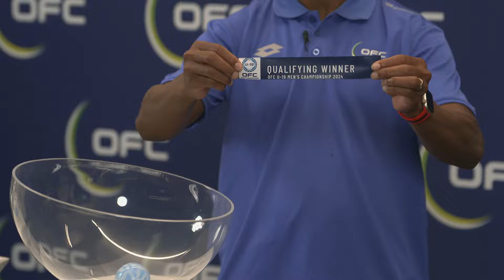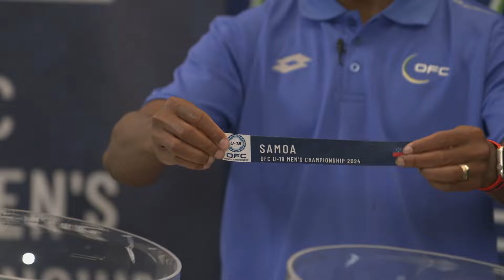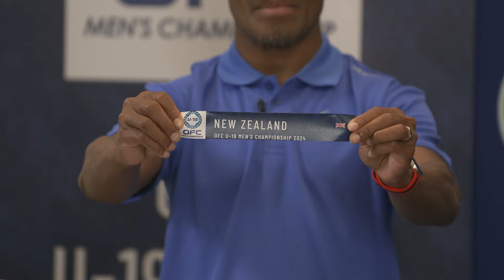DRAW | OFC U-19 Men's Championship 2024